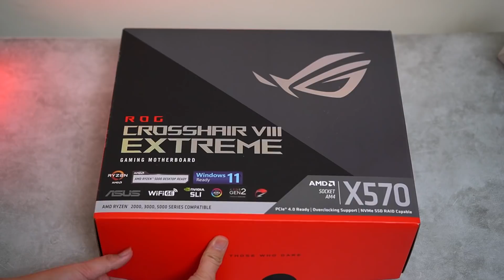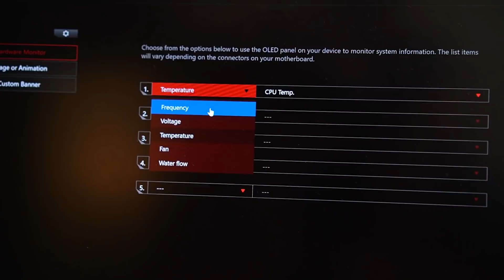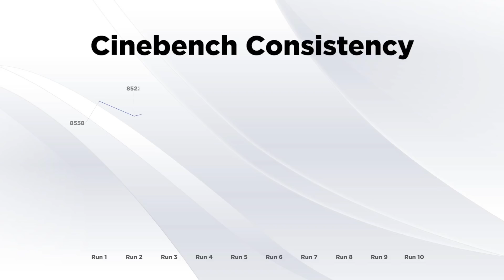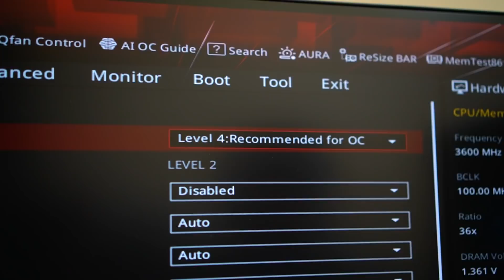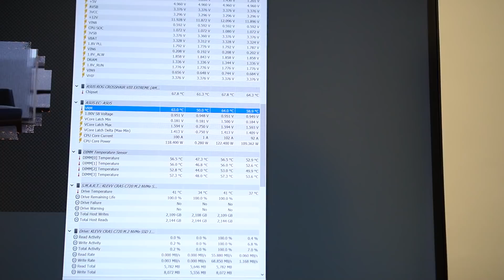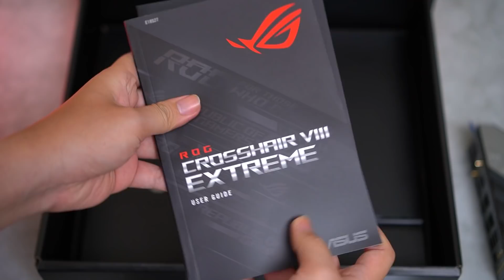Mobo Ryzen TERBAIK. - ROG Crosshair VIII Extreme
Mau?

0:00 Intro
0:43 Unboxing
1:19 Desain
4:20 Spesifikasi
5:57 Benchmark
8:32 Fitur Lain
8:59 Kesimpulan

Psalm Trees, Guillaume Muschalle - Holding No Hands ft. No Spirit
Loop Schrauber, TRIBEZ. - Cruisin
Leavv, Flitz&Suppe - Hidden Structure
Philanthrope, Guillaume Muschalle - Soil